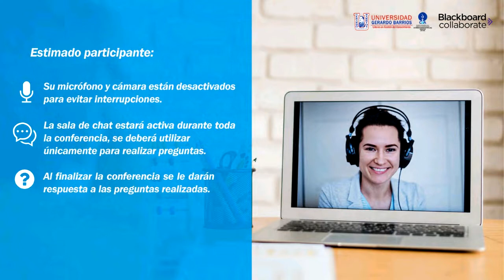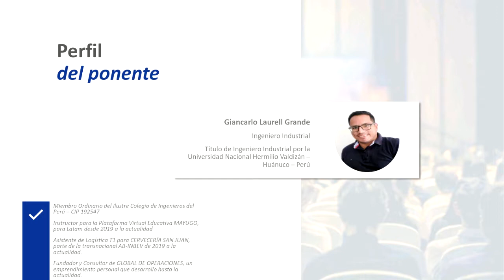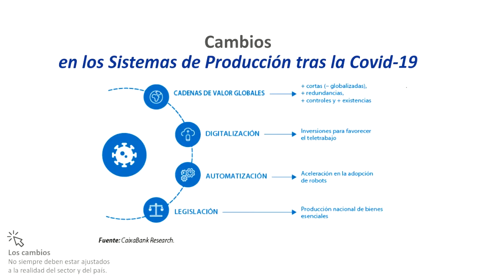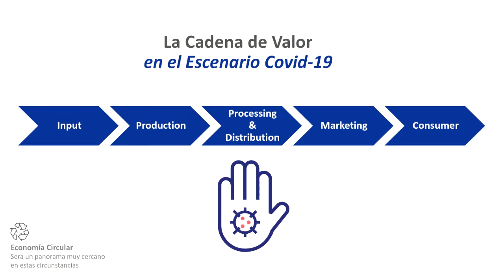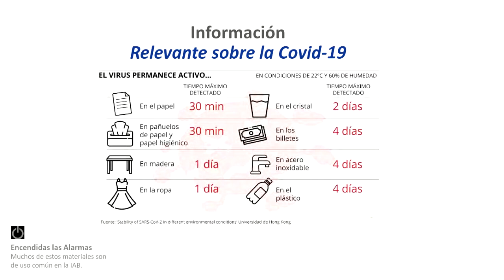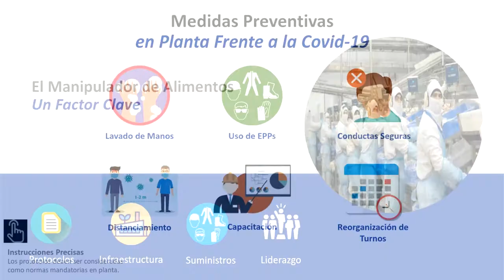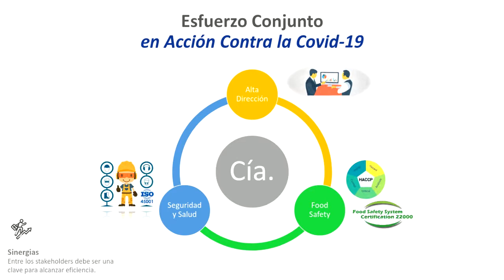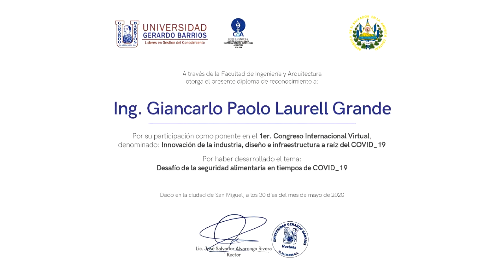Desafíos de la seguridad alimentaria en tiempos de COVID 19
Congreso Internacional Virtual F. Ingeniería y Arquitectura - Desafíos de la seguridad alimentaria en tiempos de COVID-19